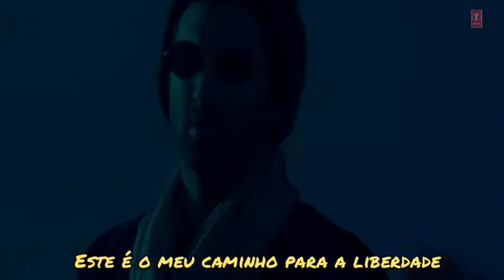Sun Raha hai na tu - Filme: Aashiqui 2 Legendado Pt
Filme: Aashiqui 2
Cantora : Shreya Ghoshal
Elenco : Aditya Roy Kapur, Shraddha Kapoor